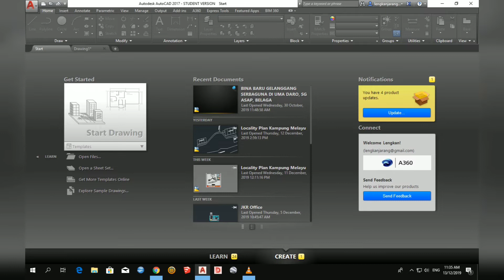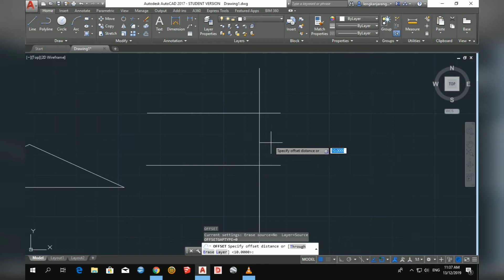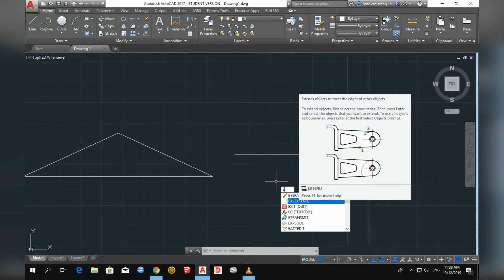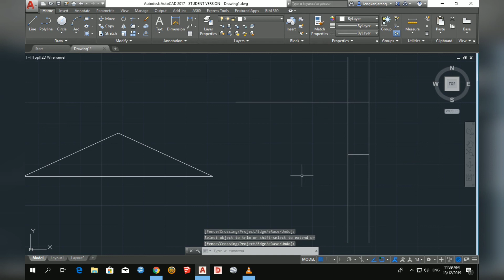Tutorial || Cara penggunaan Command asas untuk Auto Cad 2017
Mempelajari cara penggunaan command asas yang sangat penting untuk membuat sesuatu lukisan atau pelan di Auto Cad seperti command fillet, offset, extend dan trim.

autocad to pdf
autocad 2020 tutorial
autocad architecture
autocad android
autocad assembly
autocad animation
autocad arrow
autocad app tutorial
autocad architecture 2020
autocad assembly animation
autocad basic
autocad beginner tutorial
autocad bearing
autocad basic commands
autocad building design
autocad bearing and distance
autocad bed
autocad bahasa melayu
b count autocad
autocad crack
autocad civil
autocad convert to pdf
autocad change unit
autocad chamfer
autocad civil 3d
autocad command missing
autocad car design
autocad programming in c/c++
c clamp autocad
autocad c'est quoi
autocad dimension
autocad drawing
autocad download
autocad dimension setting
autocad design
autocad drawing tutorial
autocad dimension 3d
autocad distillation column
cours d'autocad pour debutant
2 d autocad
d-tools autocad
d command in autocad
autocad electrical
autocad electrical tutorial
autocad exploded view
autocad engineering drawing tutorial
autocad export to pdf
autocad electrical house wiring tutorial
autocad electrical drawing
autocad error aborting
m&e autocad drawings
e learning autocad
autocad m&e
iso de autocad
revit e autocad
simbolo iso e autocad
google earth e autocad
arcgis ou autocad
autocad fillet
autocad for android
autocad for mac
autocad for civil engineering
autocad floor plan tutorial for beginners - 1
autocad f command
autocad grid lines
autocad gear
autocad grid
autocad geometric construction
autocad google earth
autocad group
autocad gundam
autocad game design
autocad g code generator
autocad g+1 plan
autocad g code çıkarma
autocad a codigo g
autocad cnc g code
autocad house design
autocad hatch tutorial
autocad how to scale a drawing
autocad hatch
autocad heat exchanger
autocad house plan
autocad house design 3d
autocad home design
autocad kya h
autocad kya h in hindi
h beam autocad
autocad isometric drawing
autocad ipad pro
autocad isometric drawing tutorial
autocad interior design
autocad install
autocad inventor
autocad isometric
autocad ipad
autocad join lines
autocad join 3d objects
autocad join
autocad jobs
autocad justify text
autocad jet
autocad jones young
autocad joint
autocad keygen
autocad ke pdf
autocad keyboard shortcuts
autocad key
autocad kitchen design
autocad kitchen cabinets
autocad key plan
autocad keeps crashing
autocad laptop
autocad layout
autocad line
autocad laptop 2020
autocad lt
autocad license error
autocad landscape design
autocad layout viewport
apprendre autocad
l section in autocad
autocad mise à l'échelle
apprendre l'autocade gratuitement
escada em l autocad
autocad imprimer à l'échelle
autocad mettre à l'échelle
l'echelle sur autocad
autocad mechanical
autocad mobile
autocad macbook
autocad mobile tutorial
autocad malaysia
autocad mechanical drawing
autocad model to layout
autocad mechanical isometric drawing
m text autocad
mline autocad
autocad scale mm to mm
autocad m to mm
autocad cm m ayarı
autocad mm auf m umstellen
autocad nut
autocad new layer
autocad numbering
autocad not responding
autocad nesting
autocad not opening
autocad new version to old version converter online
autocad new layout
autocad on ipad pro
autocad on macbook pro
autocad on macbook air
autocad orthographic drawing tutorial
autocad on ipad
autocad offset
autocad online
autocad orthographic projection
como usar o autocad
revit to autocad
autocad to solidworks
o autocad não abre
configurar o autocad
como resetar o autocad
autocad plant 3d
autocad piping
autocad p&id
autocad plan
autocad plot
autocad plant 3d piping
autocad pelan rumah
autocad plot to pdf
autocad plant 3d p&id
autocad p&id 2020
autocad p&id 2019
autocad p&id download
autocad electrical p&id
autocad 3d p&id
autocad p&id 2015
autocad quick access toolbar missing
autocad quantity takeoff tutorial
autocad quick select
autocad quick tutorial
autocad quick tips
autocad mleader
autocad quantity estimation
autocad quick properties
mech q autocad
que es autocad
autocad roof
autocad revit
autocad rendering
autocad rotate
autocad raster design
autocad roof truss
autocad revolve
autocad rotate reference
autocad r&i
autocad r&i schema
autocad scale
autocad save as pdf
autocad scale setting
autocad simulation
autocad student version
autocad section drawing tutorial
autocad structural drawing
autocad simulation tutorial
wacom intuos s autocad
autocad drawings
autocad s çizme
autocad ne s'ouvre pas
autocad tutorial 3d
autocad to sketchup
autocad to revit
autocad to word
autocad title block
gd&t autocad
autocad t
t shirt design autocad
tcount autocad
autocad 3d t
autocad unit
autocad ucs
a